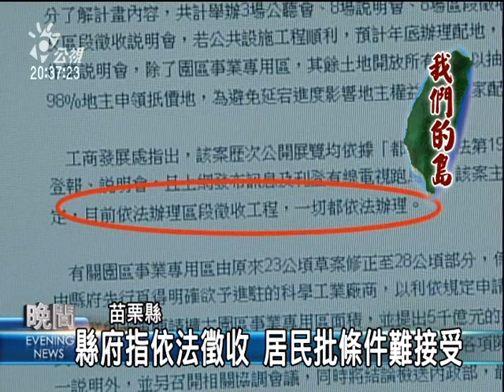2010-06-20公視晚間新聞(竹科4期用地徵收 民控警圍路毀稻田)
"同樣是因為竹科用地、而引發爭議的、還有苗栗的大埔里。由於要作為竹科四期用地，當地的農地和家園也要被政府強制徵收。沒想到，苗栗縣政府竟然在這個月的九號，派駐大批警力把道路圍起來，怪手強行開進稻田整地，把農民即將收成的稻子、全都毀壞了。
來自台灣各地同樣面臨土地徵收命運的居民，以及民間團體和學者，前來聲援苗栗縣竹南鎮大埔里的居民，由於苗栗縣政府辦理「擴大竹南基地周圍土地特定區」計畫，將徵收民眾的土地，但是有部分居民不願意自己的土地與房子被徵收，居民控訴苗栗縣政府不只派出警力戒護，強勢圍路，甚至還強行整地，將怪手開進田裡，把原本再過一個月就可以收成的稻子給毀壞了。
苗栗縣政府以新聞稿說明，此案已經審定，目前辦理區段徵收工程，一切都依法辦理，居民表示目前徵收處理是以公告現值徵收以及配地的方式來進行，他們認為徵收價格遠遠低於市價，甚至優質農地換來的卻可能是墳墓地或是鄰近高壓電塔，因此無法接受，而學者更批評政府動輒使用土地徵收的強制手段，不符合公共利益。
現場的人士一同把怪手摧殘後的水稻扶正，象徵捍衛農地的決心，目前世界各國動用到土地徵收是不得已的最後手段，學者建議台灣的土地徵收條例已經不合時宜，應該要修法，才不會讓強制徵收，成為變相壓迫人民權益的制度。"